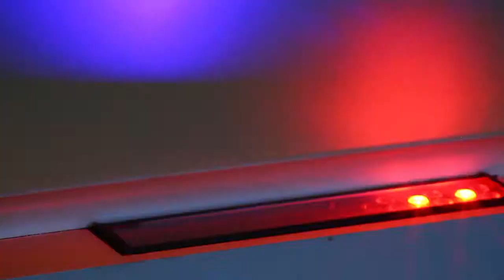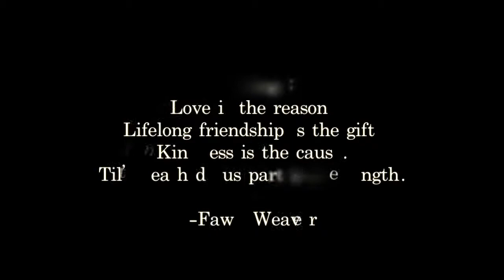Wedding 9 15 13 Tim & Kelly